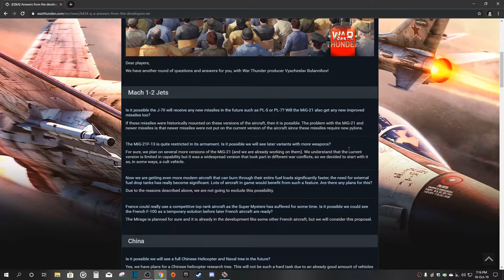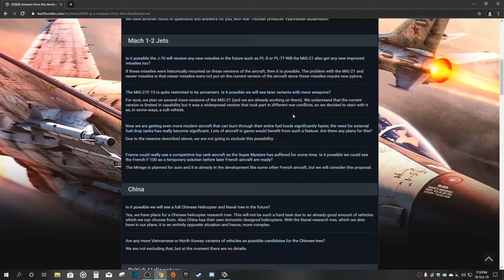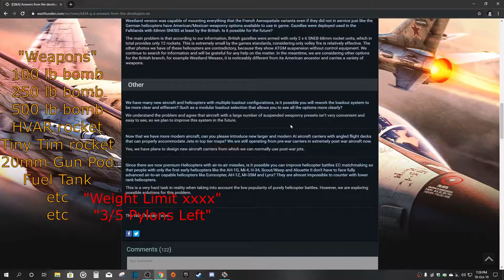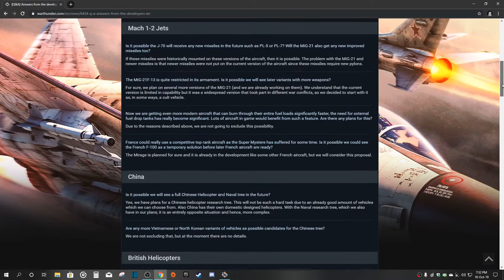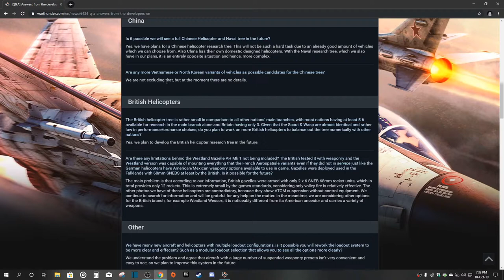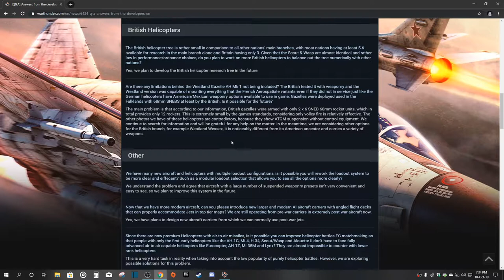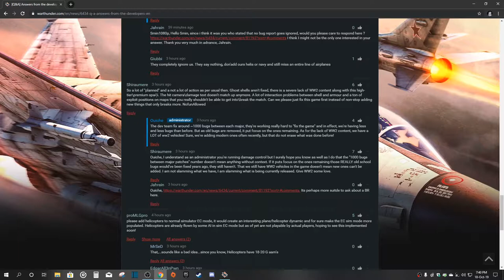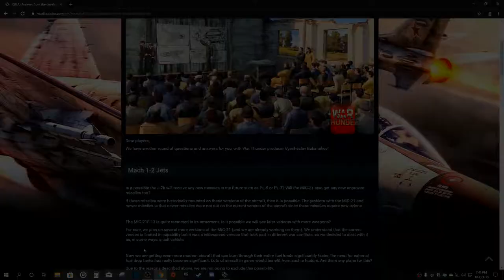This is it! This is what I WANT! War Thunder, Developers QnA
I want the new Carriers and weapon loading tab!
Don't mind this, this is just experimentations, all the words after this are keywords which helps put my videos better on the search ranks:
MAUS ENDGAME (actual footage) Update 1.91 war thunder news rumours war thunder new update 1.91
leclerc s1,amx leclerc war thunder,no scope challenge war thunder,war thunder no scopes,no scope only war thunder,amx 56

 missile,hvm warthunder,stormer hvm missile,stormer hvm
▶ The MAUS-1000 JET PROTOTYPE IS-7 Gameplay war thunder Maus removal update 1.91 release date